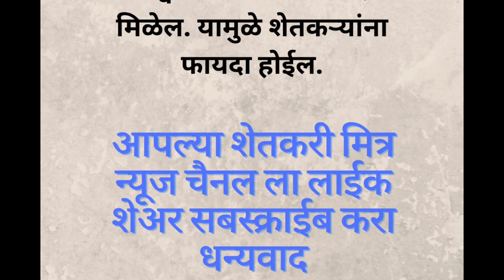कपाशी बियाण्याची निवड कशी करावी ?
कापूस वाणाची निवड करताना या गोष्टीकडे लक्ष्य द्या.

कपाशीचा वाण निवडताना कोरडवाहू किंवा बागायती लागवडीचा प्रकार व वाणाचे गुणधर्म यांचा विचार करावा.